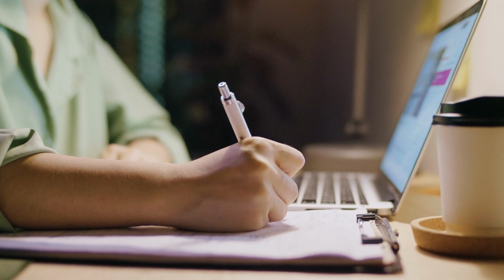How a Vegan Diet Can Improve Your Mental Health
Hey everyone, lets talk about how a vegan diet can improve your mental health!

First things first, let's talk about what a vegan diet is. It's a plant-based diet that excludes all animal products, including meat, dairy, and eggs. Now, you may be wondering how this relates to mental health. Well, studies have shown that a vegan diet can have a positive impact on your mood and overall mental wellness.

One reason for this is that plant-based foods are rich in nutrients that are essential for brain health, such as omega-3 fatty acids and vitamin B12. These nutrients can help improve cognitive function and mood regulation. Additionally, vegan diets are typically low in saturated fats and high in fiber, which can lead to improved gut health and better absorption of nutrients.

But don't just take my word for it - there have been numerous studies that support the benefits of a vegan diet on mental health. One study found that individuals who followed a vegan diet had lower levels of depression and anxiety compared to those who consumed meat. Another study found that a plant-based diet was effective in reducing symptoms of OCD and anxiety.

So, if you're looking to improve your mental health, consider incorporating more plant-based foods into your diet. It's not only good for your body, but also for your mind!